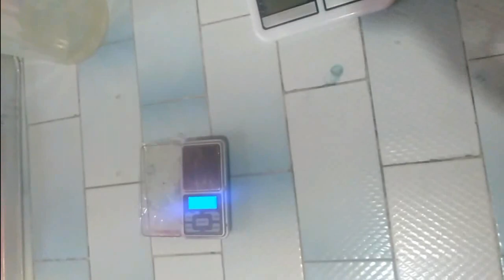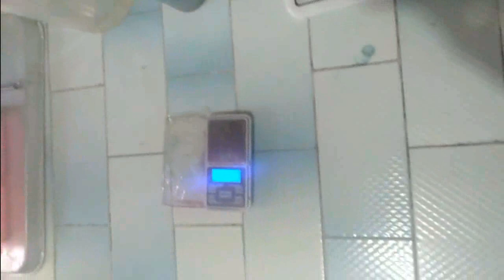Whitening Soap Tutorial: Potato Soap Recipe (Pampaputing Sabon)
Caution: Para mas safe gumamit ng gloves at eye protector/goggles habang nag sosoapmaking

RECIPE
Tip: Palamigin po nang maigi ang lye solution bago gamitin dahil mag fa false trace

114g water
45g lye
300g oil
15g extract
.5g preservative
6g sodium lactate
fragrance(depending on the amount you want)

You can buy caustic soda and other ingredients ay